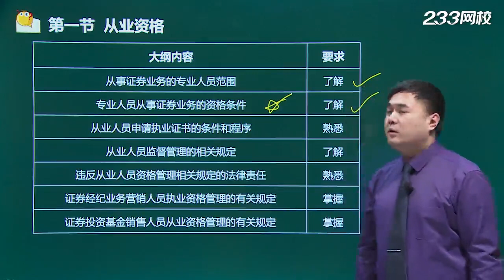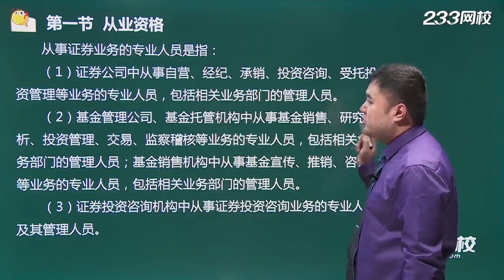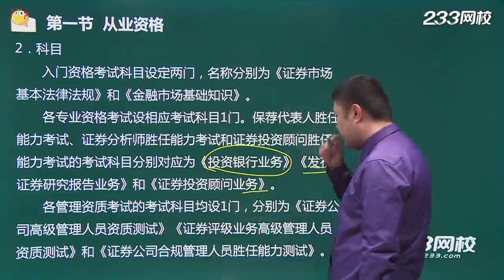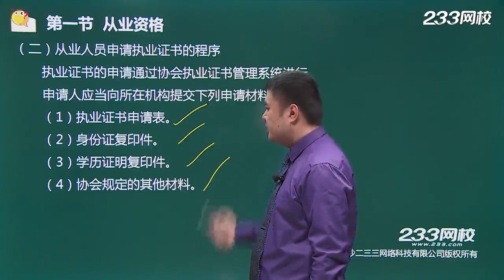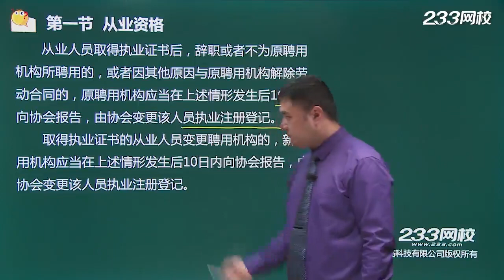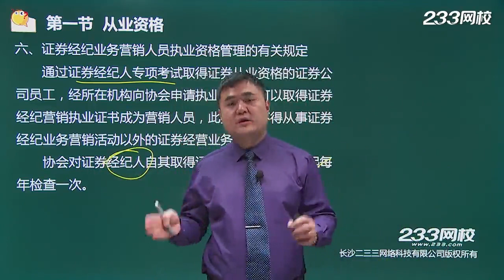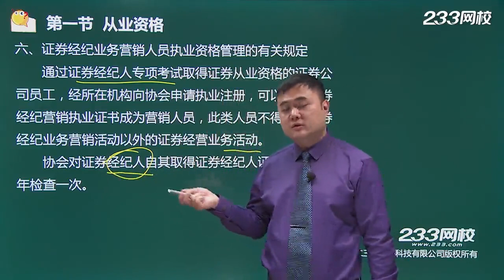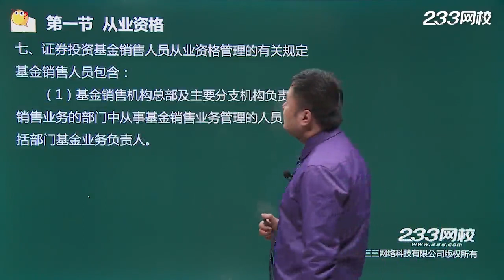第9课从业资格（一）